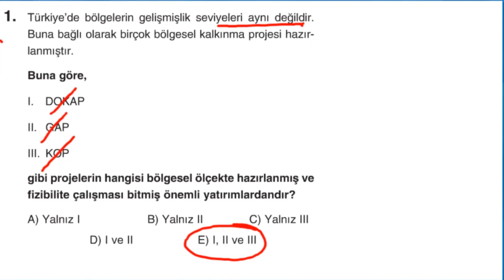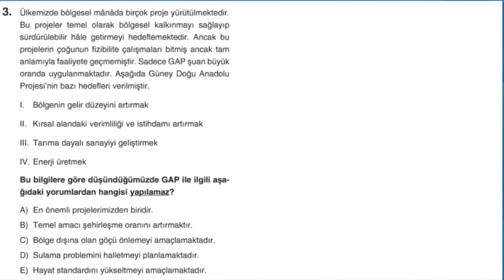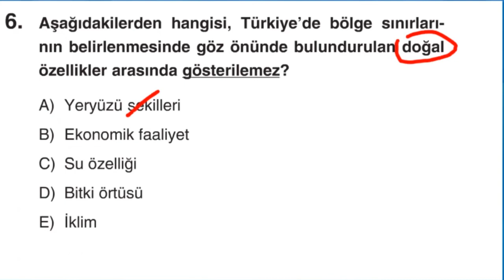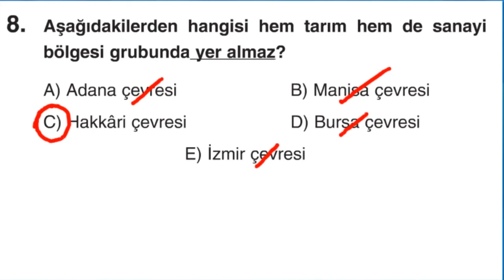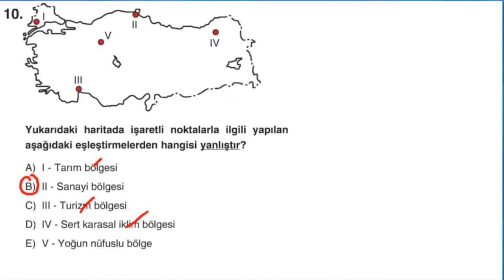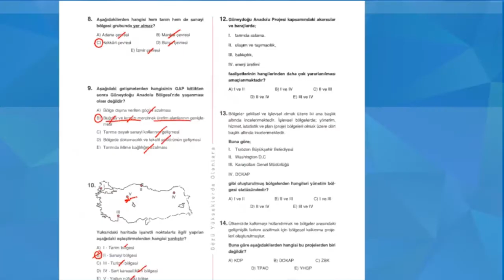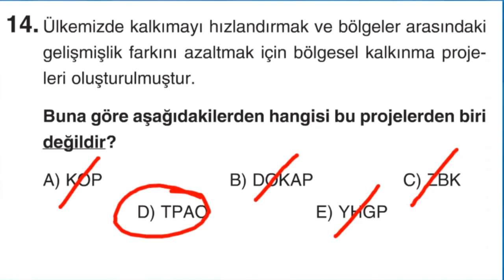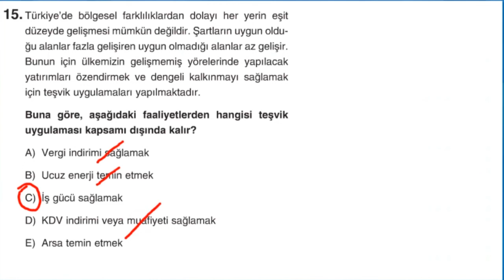Bölgesel Kalkınma Projeleri